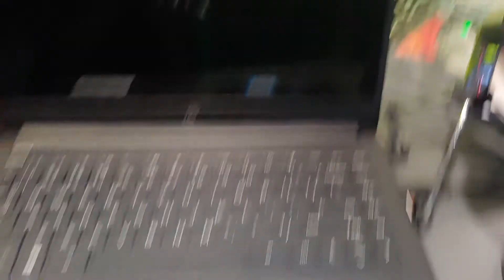Merry Christmas Update/Plans for 2021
Just a short video today. Just want to wish you all a safe and happy holidays.